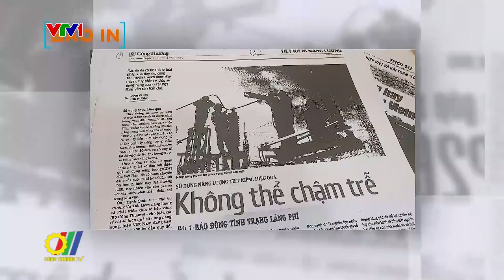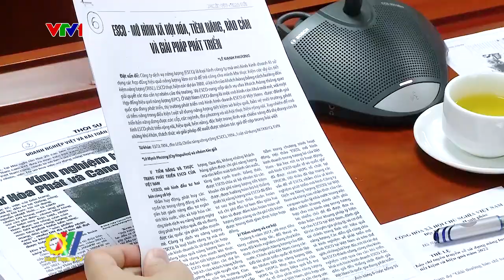Phát động Giải báo chí tuyên truyền về sử dụng năng lượng tiết kiệm và hiệu quả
Vừa qua, tại Hà Nội, trong khuôn khổ Hội Báo toàn quốc 2023 đã diễn ra Lễ phát động Giải thưởng Báo chí tuyên truyền về sử dụng năng lượng tiết kiệm và hiệu quả năm 2023. Sự kiện do Văn phòng Ban Chỉ đạo Tiết kiệm năng lượng, Bộ Công Thương phối hợp với Hội nhà báo Việt Nam tổ chức...